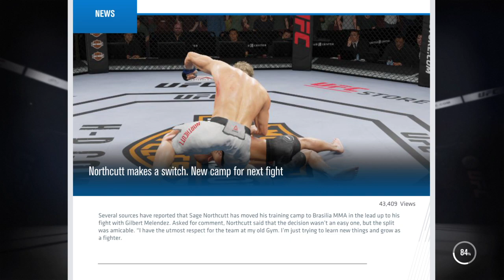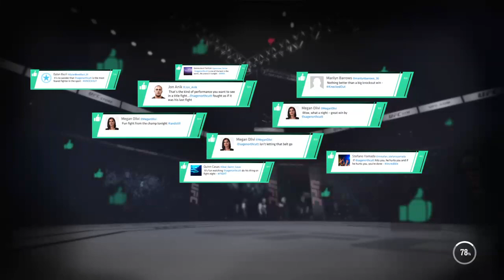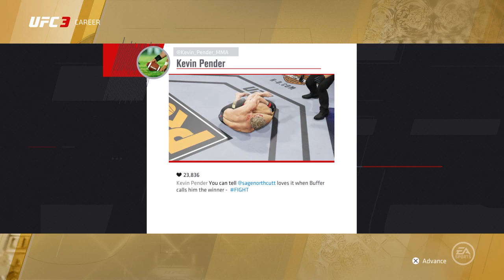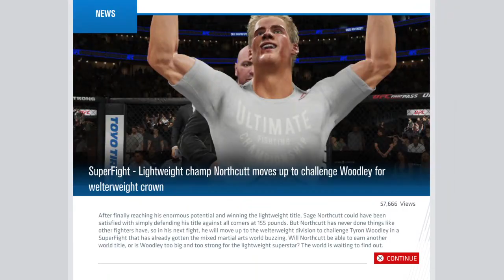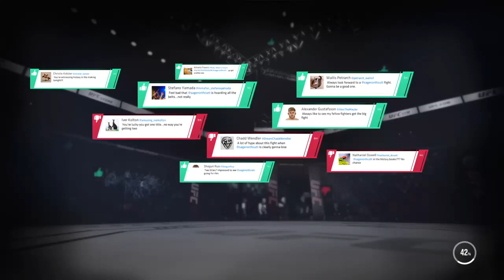UFC 3 Career Sage Northcutt, 21-0 Champion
Hey guys it's Formless, I love making fun gameplay commentaries, and playing various game titles. I play Call of Duty a lot, but you'll see other games played on this channel. Thank you guys for checking out my channel feel free to look around and find stuff you like.